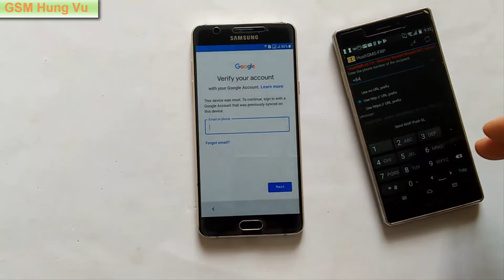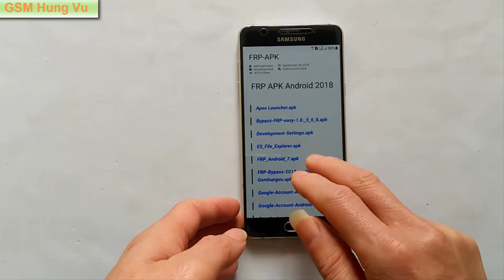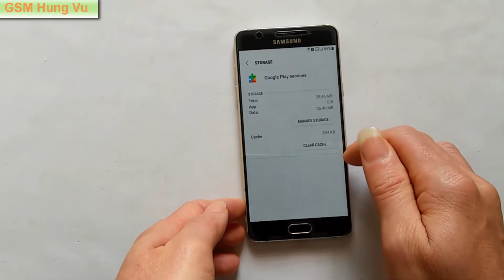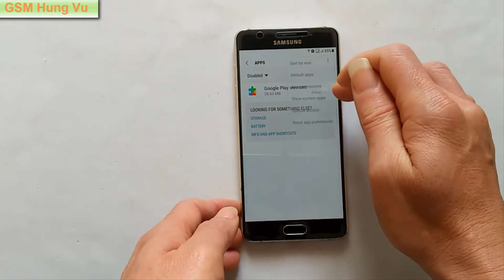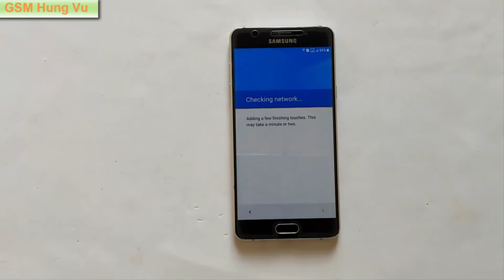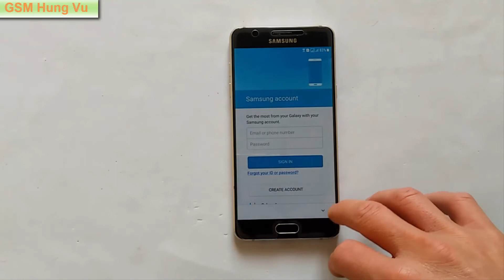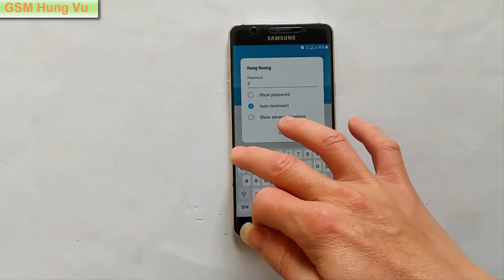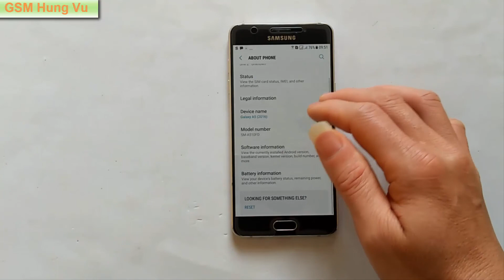Bypass FRP Samsung A5 2016 Android 7.0 Security LV7 No Flash.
Solution Bypass (Google Account) for Samsung Galaxy A5 2016 (A510F, A510FD, A510M, A510Y...) on android Nougat 7.0 New security Level 7 with APK FILE no Flash combination file.

Link:
HushSMS-FRP apk: